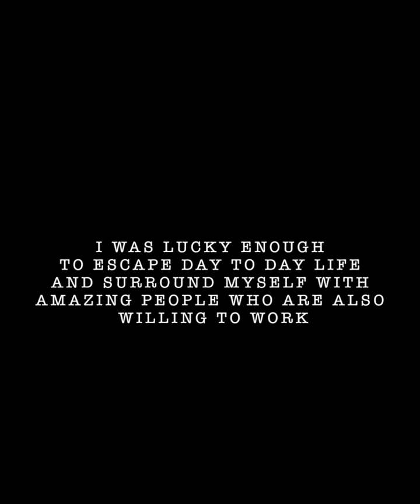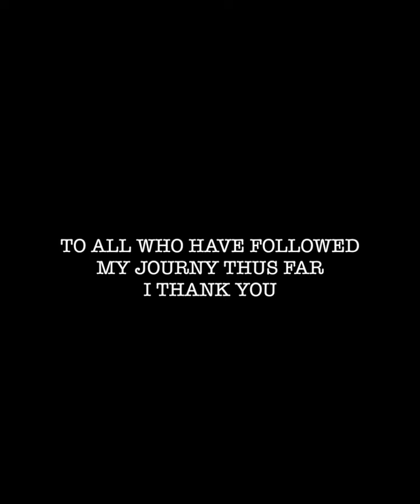its been 1 year since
its been 1 year since I started Videography and photography as a profession.

I hope this short story from me will enable you to believe in yourself, your goals and your dreams.

nothing is impossible as long as you're willing to put in hours of work. But most of all - don't be afraid to fail.

peace.

Jed Hassell

INSTAGRAM. @JEDHASSELL